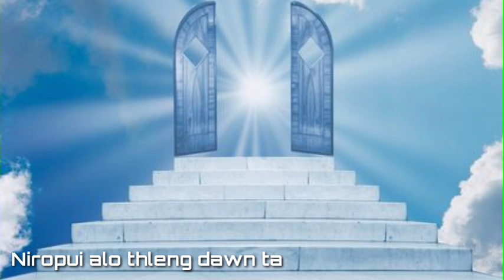Lalthannguri Tochhawng - Niropui a lo thleng dawn ta